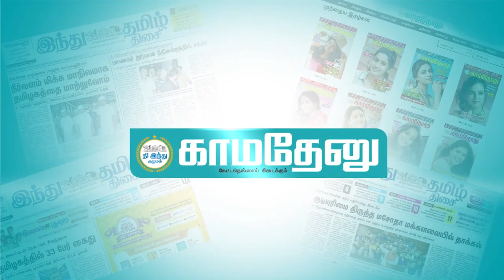நலிவுற்ற கலைஞர்களுக்கு உதவிட தளபதி அரசு தயாராய் இருக்கிறது! - வாகை சந்திரசேகர் பேட்டி